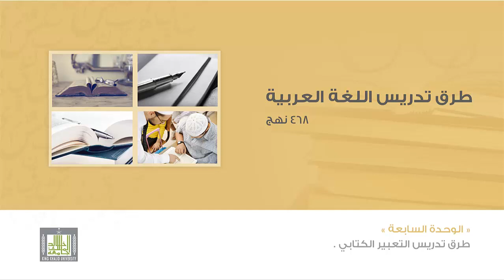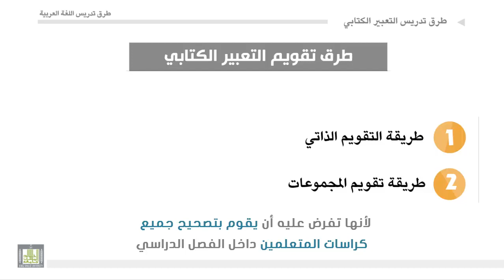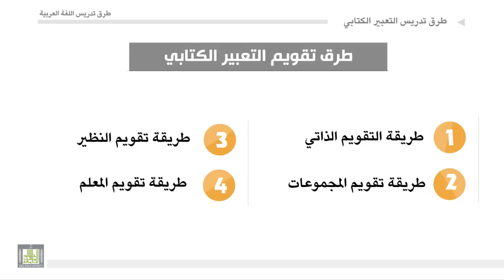طرق تدريس اللغة العربية - الوحدة 7 : طرق تقويم مهارات التعبير الكتابي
طرق تقويم مهارات التعبير الكتابي